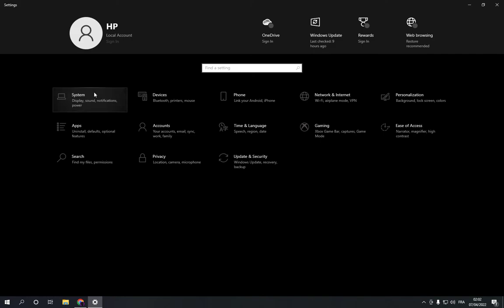How To Choose Your Output Device On Windows 10/11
in this video we discuss :